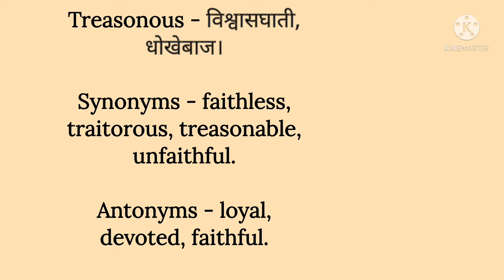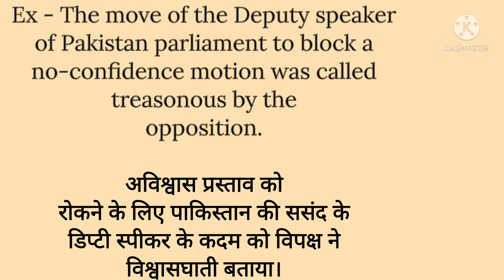Treasonous का क्या मतलब होता है | Treasonous meaning in hindi | Treasonous pronounciation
आज हम सीखेंगे Treasonous का क्या मतलब होता है।

DAILY USE WORD MEANING :

Treasonous - विश्वासघाती, धोखेबाज।

Ex - The move of the Deputy speaker of Pakistan Parliament to block a no-confidence motion was called treasonous by the opposition.

अविश्वास प्रस्ताव को रोकनेके लिए पाकिस्तान की ससंद के डिप्टी स्पीकर के कदम को विपक्ष ने विश्वासघाती बताया।